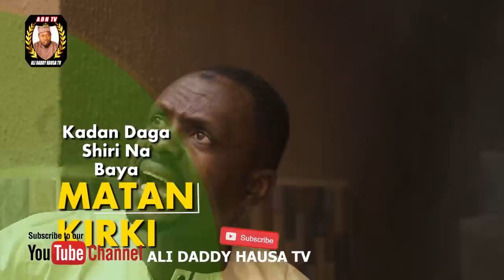MATAN KIRKI episode 8 | Hausa series [ALI DADDY]